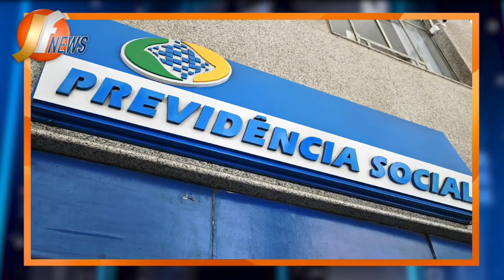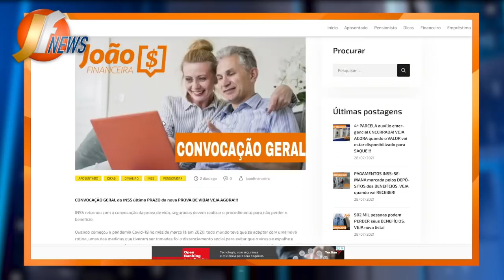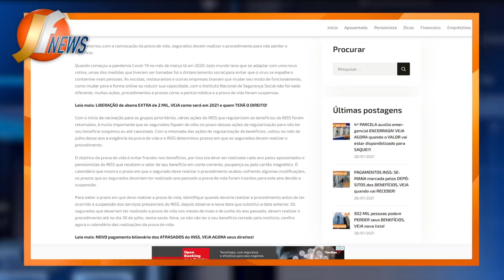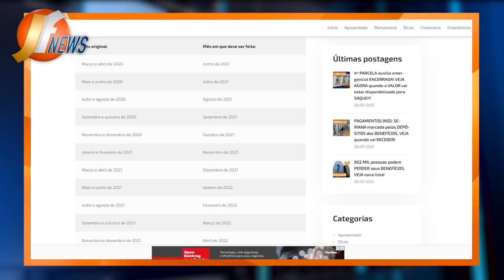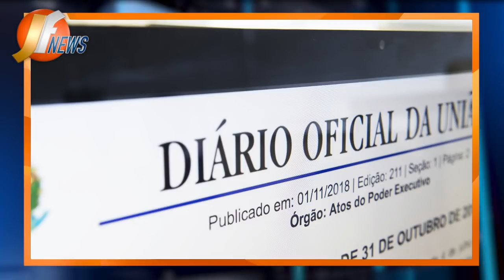URGENTE! AUMENTO DE ATÉ 30% NA SUA APOSENTADORIA! VEJA COMO! +CALENDÁRIO PROVA DE VIDA 2021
emprestimo rapido
5% foi aprovado?
problema emprestimo
banco
dinheiro
financiamento aposentado
aposentado INSS
pensionista inss
meu INSS
aposentadoria
credito consignado
creditoconsignado
inss 2020
empréstimo
atenção pensionistas
inss benefícios
novo benefício para idosos
DÉCIMO TERCEIro
décimo quarto
13° salario
suspensão dos consignados
margem 5
nova margem inss
meu inss
aumento margem consignado
emprestimo
dinheiro
emprestimo inss
dinheiro
14 salario
14 salario inss
decimo quarto